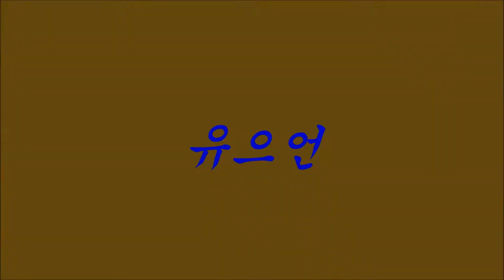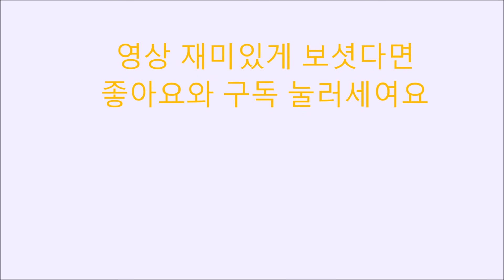[유으언]그가...만든 혼종서폿신지드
영상 업로드주기는 (일정하지못한점은 죄송하게 생각합니다...)
평일오후7~9시(요일은 랜덤)1개
주말오후1~9시(토,일 랜덤) 1개 이런식으로 진행을 하려고합니다